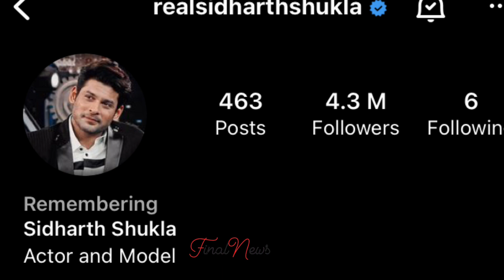नहीं रुकेंगे Shehnaaz के आंसू, भुला कर भी नहीं भूल पाएंगी आज का दिन| Emotional Day For Shehnaaz Gill